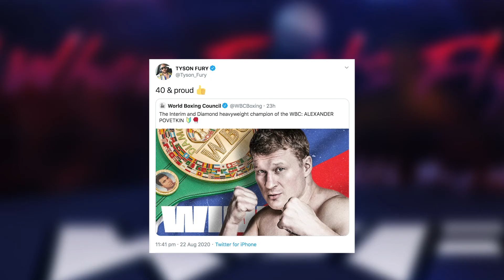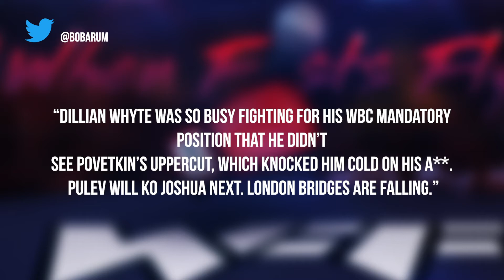DILLIAN WHYTE WILL WIN THE REMATCH...BIG NIGE GIVES HIS THOUGHTS ON WHYTE DEFEAT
🥊Alexander Povetkin knocks out Dillian Whyte with a brutal uppercut in the 5th round.
🥊Katie Taylor retains her title after she beat Persoon
🥊ANDTHENEW Chris Kongo stops Clay in the 9th - WBO Global
🥊Babic stops Winters in 2 rounds
🥊Cullen & Chelli DRAW - absolute robbery!
🥊Shakan Pitters win British Light-Heavyweight title - beat Chad Sudgens on points
🥊Isaac Chamberlain also gets the ‘W’ after 22 months out of the ring!